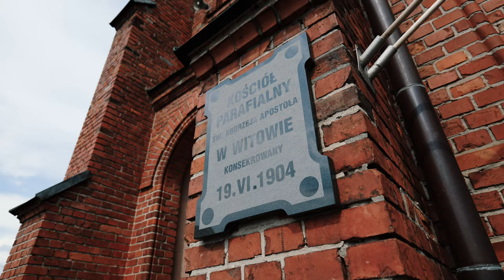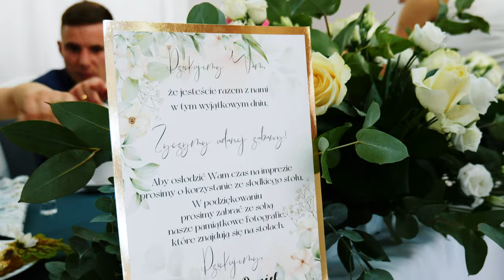Teledysk ślubny - Sylwia & Daniel | Przysiek - Restauracja Malina | 4K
Cześć! Miło, że tu wpadłeś. Mam na imię Kacper i to ze mną będziesz się kontaktował w sprawie ofert. Głównie zajmujemy się filmowaniem, ale w naszej ofercie nie zabraknie zdjęć z różnych wydarzeń. Ponadto nasz zespół dysponuje dronem.

© In Lenses - Fotografia, film i dron